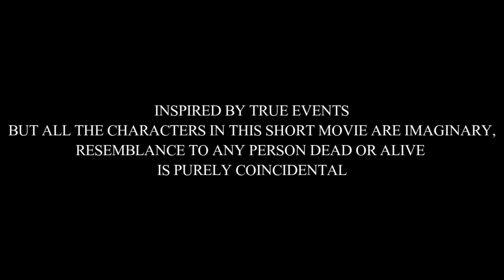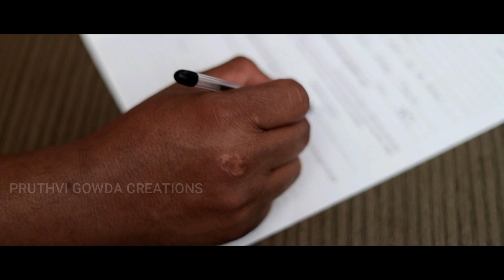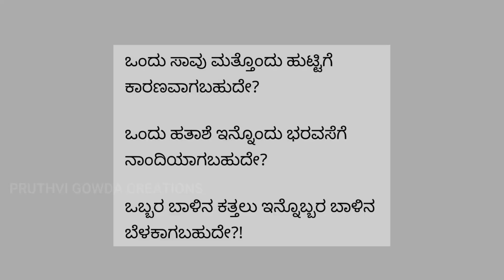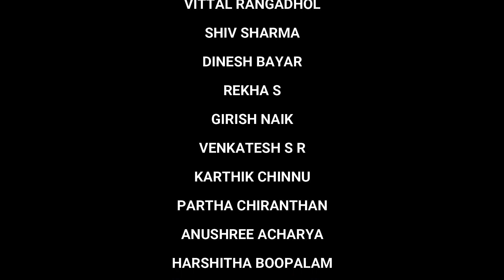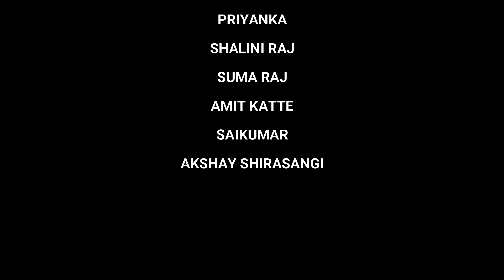Operation Antahkarana | ಆಪರೇಶನ್ ಅಂತಃಕರಣ | Award Winning Short Movie | Pruthvi Gowda | Vinay Shimoga